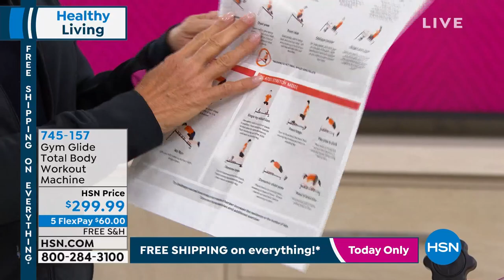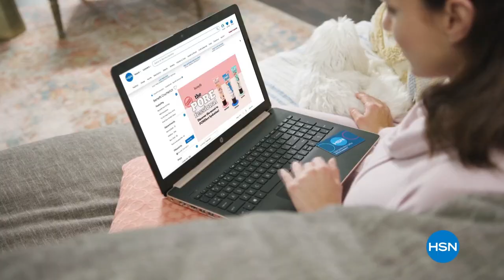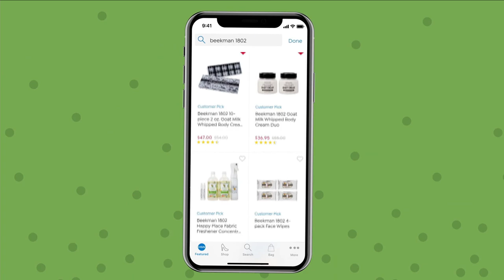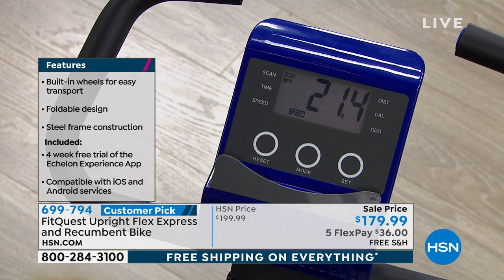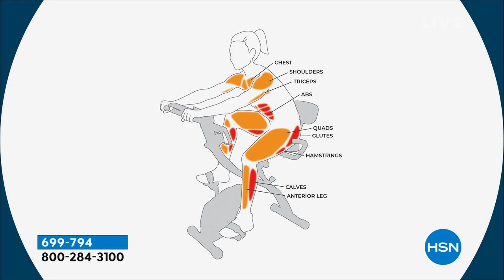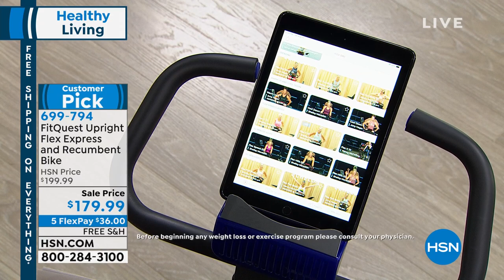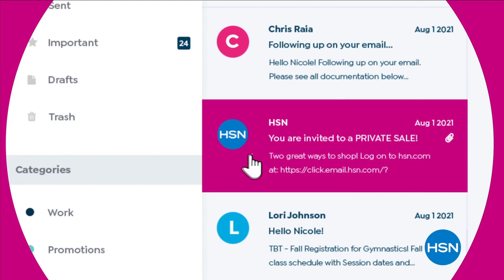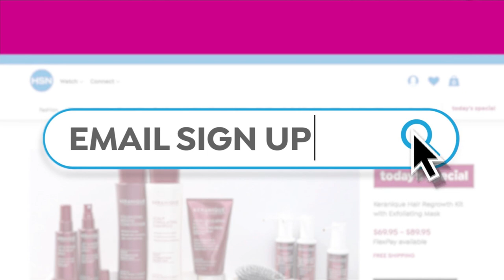HSN | Healthy Living featuring FitQuest 08.14.2021 - 11 PM